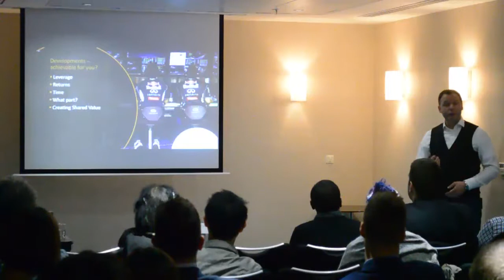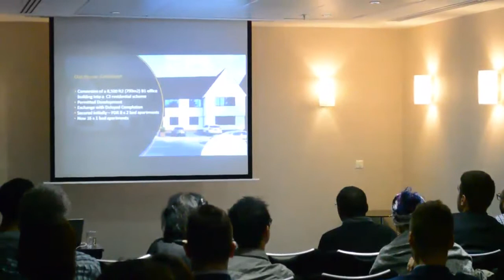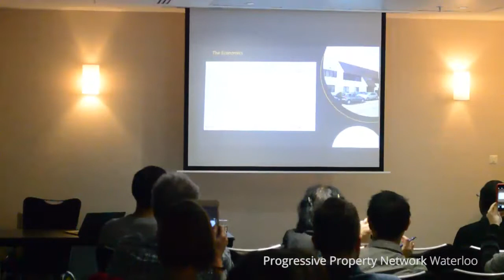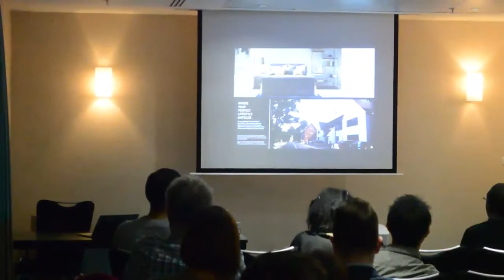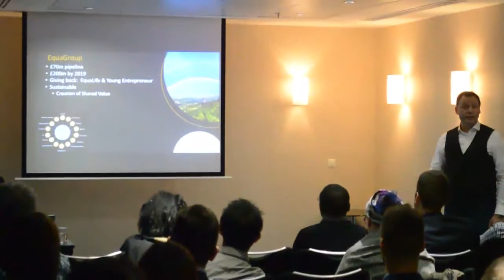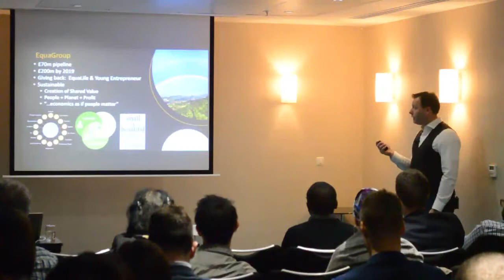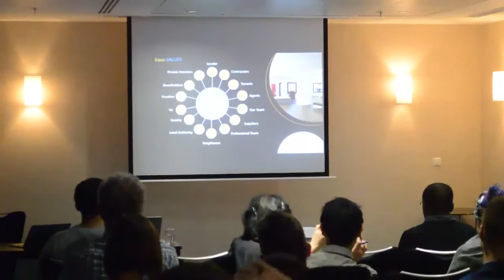Commercial Conversion & Development 1/3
Part A.  Mark Stokes speaks at the November (Nov 13th 2017) edition of Progressive Property Network (PPN) Waterloo, on Commercial Conversion & Development